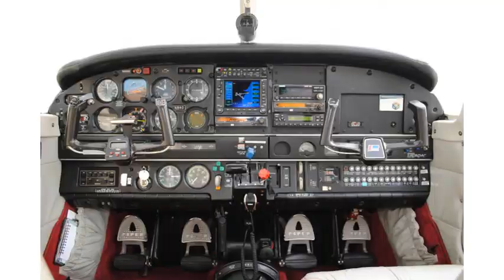1948 GMC COE Suburban truck (photo slideshow)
1948 GMC COE Suburban truck

1971 Dodge Charger 440 Pistol grip 4 Speed manual

1980 Peterbilt 359 New Front to Back 6nz CAT 475hp 13spd